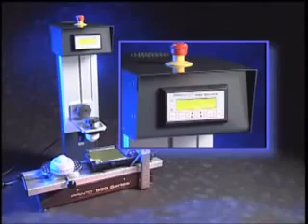Demo Video For Pad Printing Systems By Printa Systems